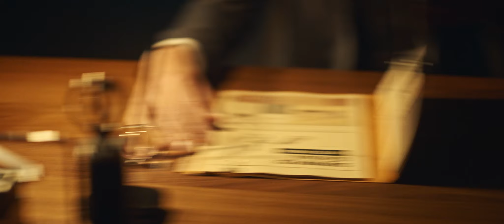LOTTECINEMA_ SUPERPLEX 2차 스포일러 영상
MR.PLEX가 스포하는 롯데시네마 월드타워 SUPERPLEX⭐🌌